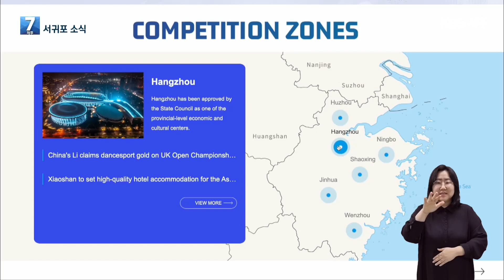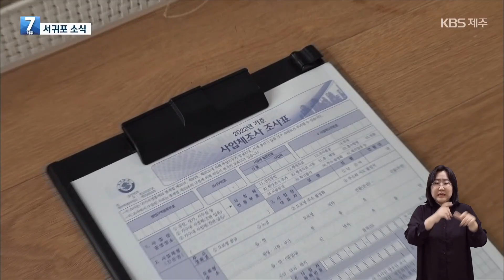수어✅ 【KBS 뉴스】 서귀포소식 ! 2월 7일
김성혜 주무관 진행

- 제17회 서홍동 정월대보름 축제
- 김영하 작가와 함께하는 '서귀포시 북 콘서트' 개최
- 서귀포시, 자매도시 중국 항저우시 아시안게임 주제곡 공모
- 2023년 사업체 조사 실시